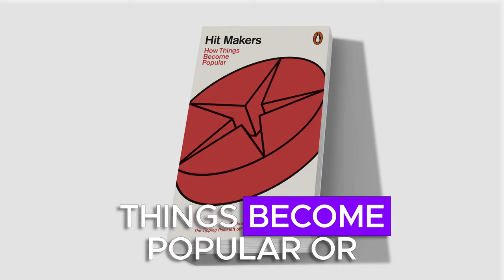Ditch the Success Stories: Embrace the Failures Behind Real, Relatable Journeys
In a world obsessed with success, we often hear the same stories over and over again. But what if the real lessons lie in the stories of failure? In this video, we delve into the hidden truths behind success and why following the typical success narrative might not be the best way to build your future. Discover the importance of learning from failure, the role of luck and connections, and why it's crucial to tell your own unique story. Join us as we redefine what success really means and explore a more honest and relatable path to achieving your goals.

Omri Smadar - Fantasma
Captain Joe - Ima B Da Baddest

0:00 stories of success
0:23 The American Dream
0:42 Story, culture and celebrity
1:13 Success is told by the victors
2:00 Story of success versus failure
3:02 Going viral
3:52 What can we do?